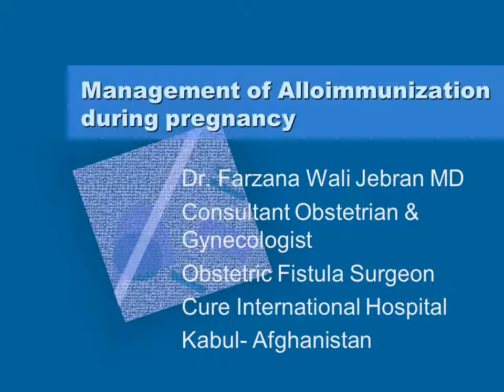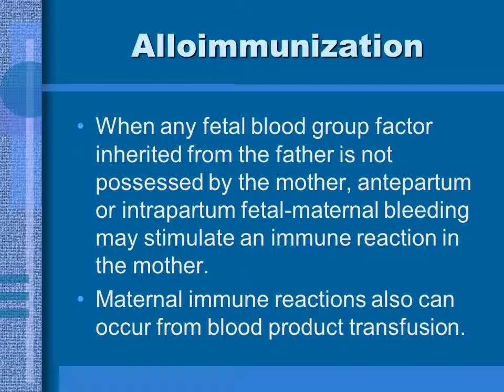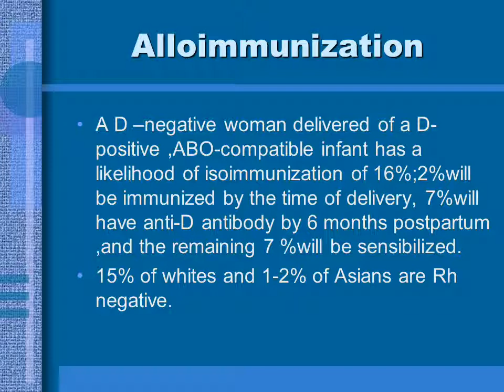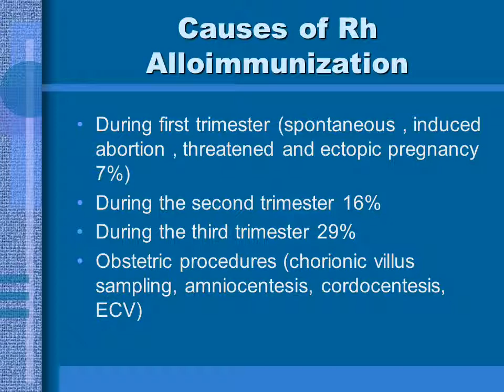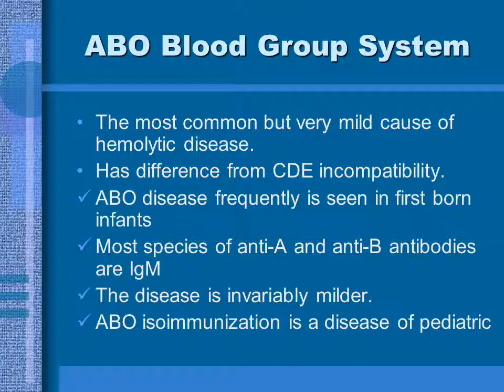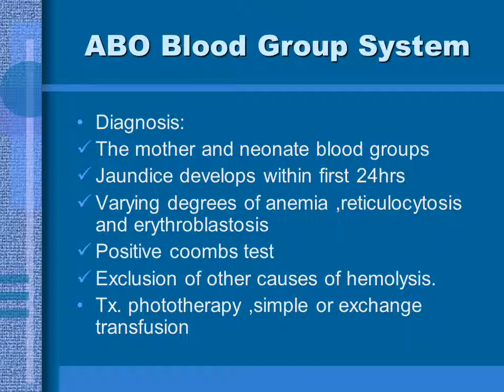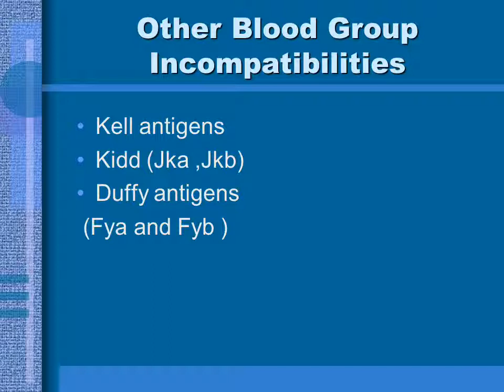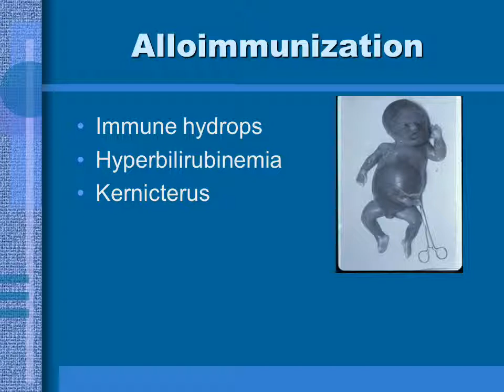Alloimmunization Part-1 * Dr. Farzana Wali Jebran, MD *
Allo-immunization, Part-1 * Dr. Farzana Wali Jebran, MD, Ob/Gyn
محترمه داکتر فرزانه ولی جبران از همکاری های ارزشمند طبی شما جهانی امتنان. ناصر اواریا
ستاسو د نظراو وړاندیزپه انتظار. منتظرنظرو پیشنهاد تان
Send us your feedback/suggestions. Regards, Naser Oria